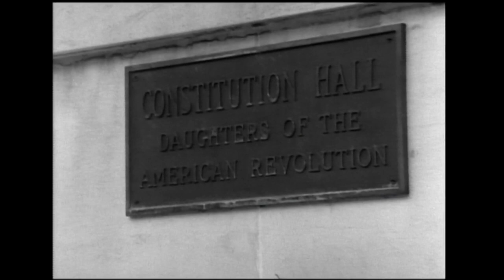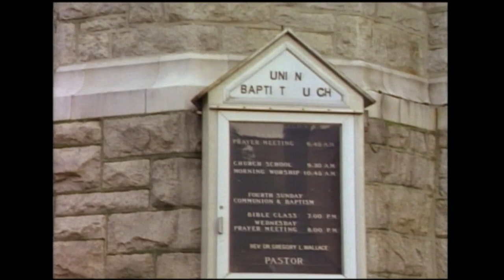Echoes from Marian Anderson's defiant performance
Marian Anderson, the legendary African-American contralto, sang at the Lincoln Memorial exactly 75 years ago after she was refused a performance at Washington's Constitution Hall. On Wednesday, young people gathered to commemorate Anderson's effort to strike out against racism through the power and beauty of her voice. Jeffrey Brown reports.